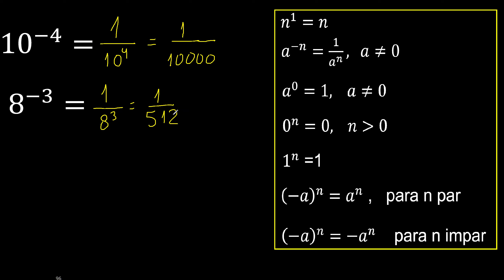10 elevado a la -4 . 8 elevado a la -3 base exponente negativo menos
numero elevado con exponente negativo y positivo par impar con parentesis y sin parentesis